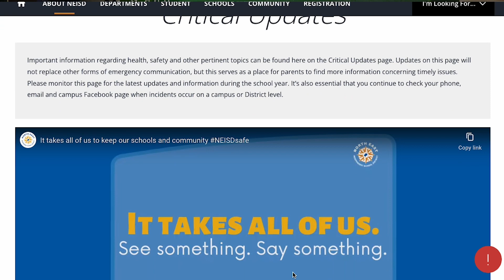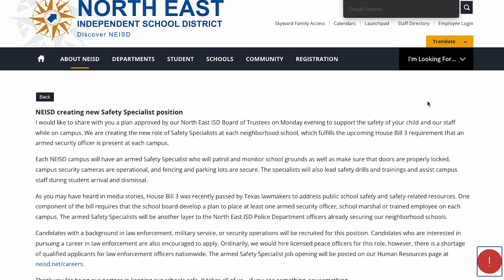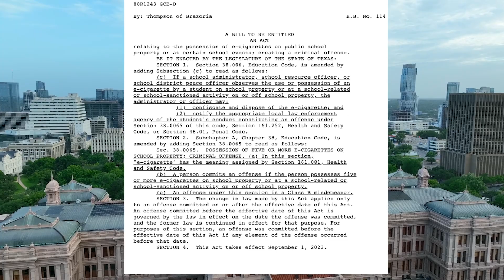Dr. Maika's Parent Message: What you need to know for the new school year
The first day of school is almost here. You and your children may already be feeling a mix of nerves and excitement as Monday morning approaches. I’m feeling the same way.

North East ISD teachers and support staff have been busy preparing to welcome your child with support, love and new opportunities to grow in and out of the classroom.

I believe success is truly best when it’s shared. As a community, we are strongest when we work side-by-side to achieve our shared goals. Now, more than ever, we must partner together to ensure our schools remain a safe space for our students, staff and visitors.

Please take the time to familiarize yourself with the NEISD tipline so you can share it with your family. Every tip is taken seriously. It is vitally important that any threatening remarks your child overhears or sees on social media is reported to the website on your screen You can also save the non-emergency NEPD phone number in your phone for easy access.

You may have seen the news this week that NEISD is adding Safety Specialist positions to bolster security at our schools and ensure we meet the requirements of House Bill 3. Our armed Safety Specialists will patrol and monitor school grounds, lead safety drills and ensure doors are locked and security cameras are working. This position will add another layer of safety and support as we work to recruit additional North East Police Officers. You can visit the NEISD website neisd.net or Critical Updates to read the letter that was shared on Tuesday.

Now, I want to share important information with you regarding a new state law that will impact students who have vape pens or e-cigarettes on school property. Governor Greg Abbott signed House Bill 114 into law in June. This new law states that any student with a vape pen, e-cigarette, cartridges, or oils in their possession will result in a Student Code of Conduct violation. As a result, the student will be removed from class and sent to a disciplinary alternative education program such as the North East Alternative Center or In School Suspension.

To be clear, NEISD does not have any disciplinary discretion here. This is state law and it officially goes into effect on September 1st.

Parents, please partner with us to ensure your child understands the consequences of vaping. Not only is vaping illegal, but it also comes with harmful health risks and now it will result in a major disruption to your child’s education.

You’ll find more information about vaping, our tipline and other health and safety-related topics on our Critical Updates page at the link on your screen.

Relationships are at the heart of what we do as educators. We can’t wait to get to know you and your family this school year.

Thank you for choosing NEISD. Have a great first day of school on Monday. I’ll see you around our District.